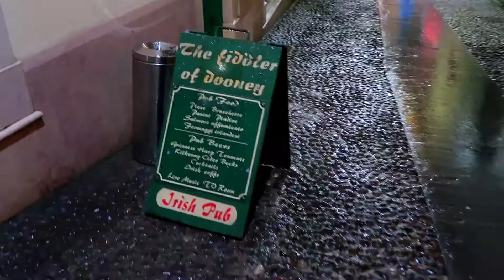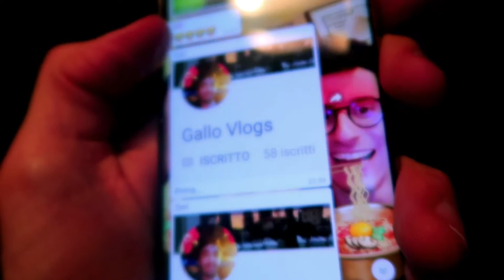DEGUSTAZIONE DI BIRRA CON FANTA